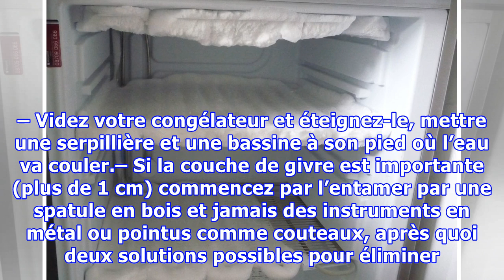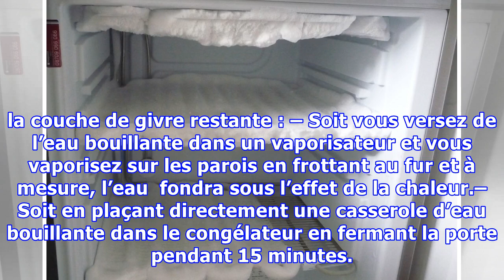COMMENT DÉGIVRER RAPIDEMENT UN CONGÉLATEUR ! BON À SAVOIR !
Le dégivrage du congélateur est une tâche ménagère nécessaire afin d’optimiser la durée de vie de votre appareil sachant qu’une simple couche de 3 mm de givre pousse le congélateur à augmenter la consommation d’électricité de 30 à 40 % , de plus le givre oblige le congélateur à travailler d’avantage pour maintenir une température idéale ce qui va lui causer une use plus rapide. – Videz votre congé...